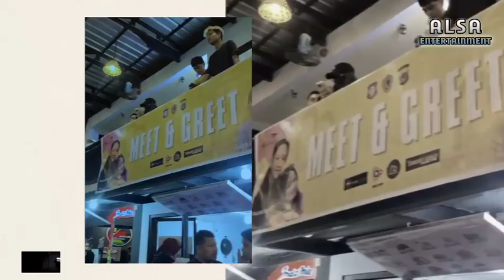SUPER MERIAH❗FAJAR SADBOY GELAR MEET AND GREET DI KAMPUNG HALAMAN GORONTALO, DENNY CAGUR TAKJUB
SUPER MERIAH❗FAJAR SADBOY GELAR MEET AND GREET DI KAMPUNG HALAMAN GORONTALO